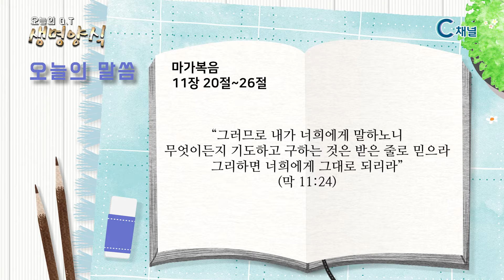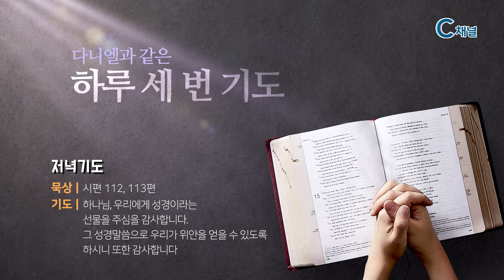[C채널] 오늘의 Q.T 생명양식 11/23 백석대학교 곽인섭 목사